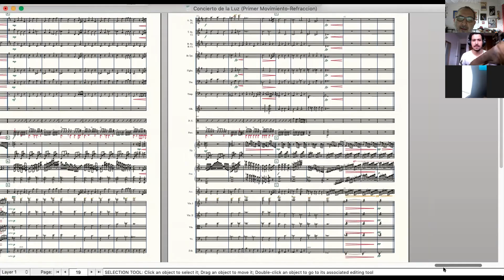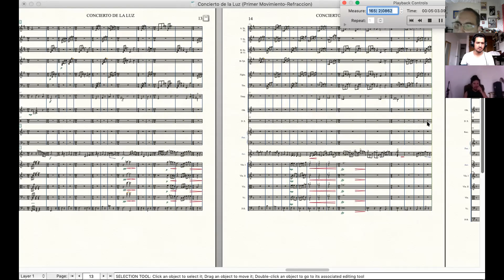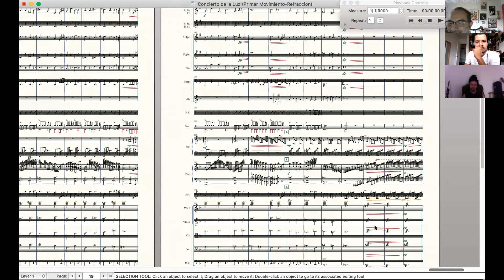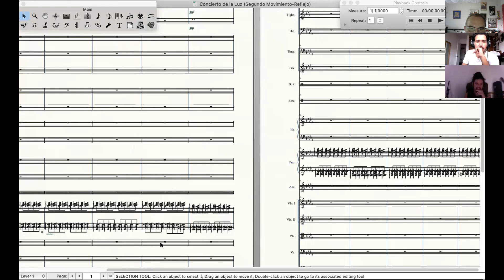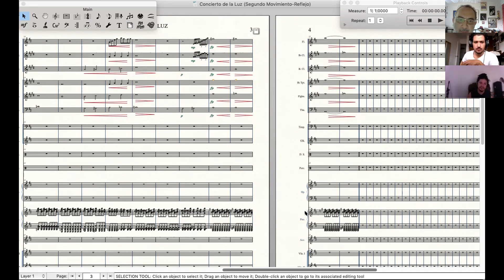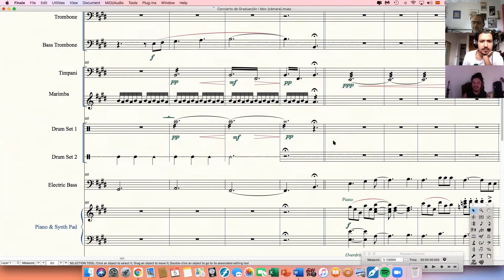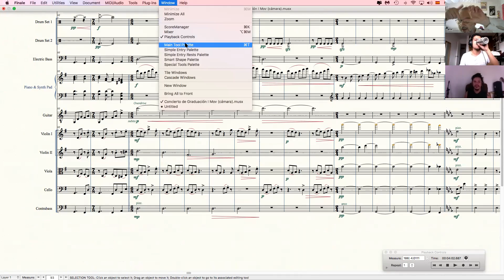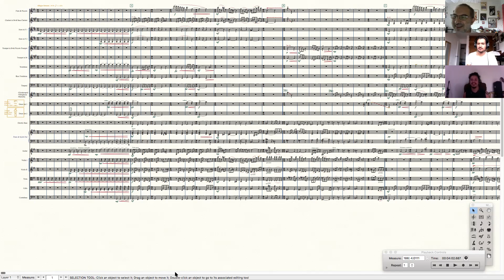TUTORÍA DE LICENCIATURA EN COMPOSICIÓN